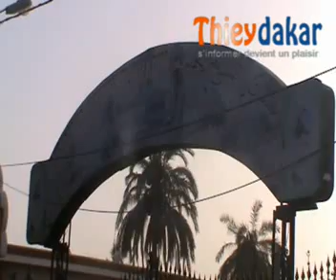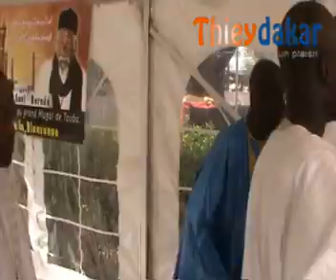Cérémonie Officielle l’Arrivée de Khalife Général des Mourides et les autorités. No comment!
(VIDEO) : Cérémonie Officielle l’Arrivée de Khalife Général des Mourides et les autorités.  No comment! Reportage Mohamed WAGUE SENTV.info et THIEYDAKAR.com Mgale Touba 2014.